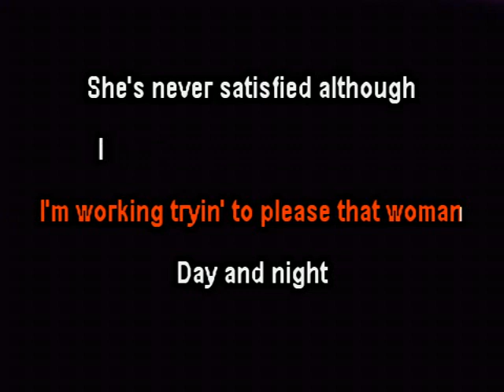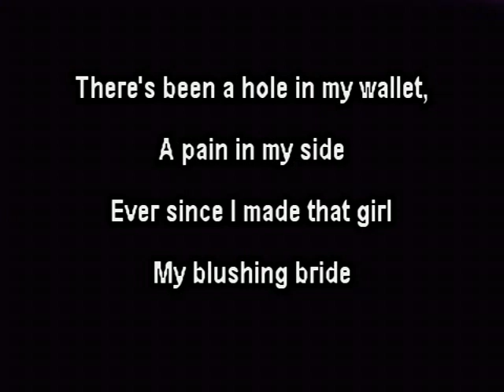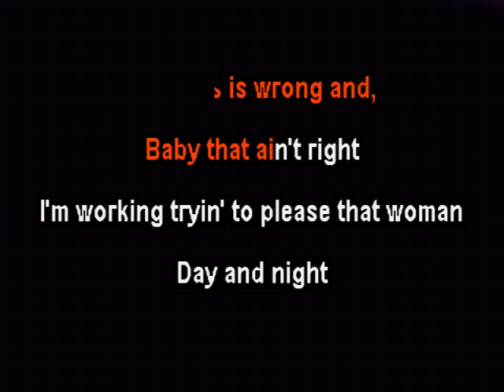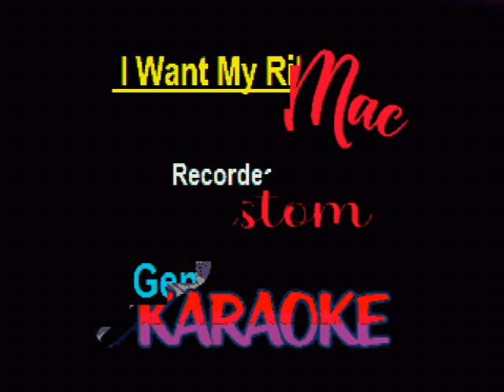I Want My Rib Back - Gene Watson